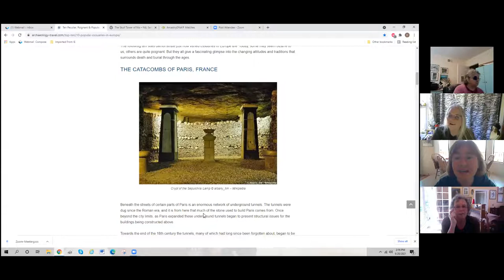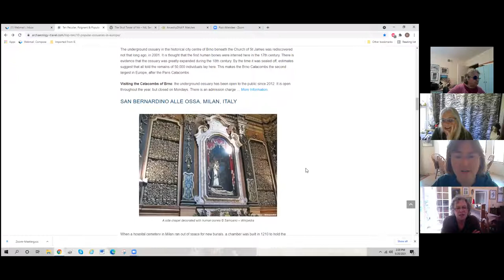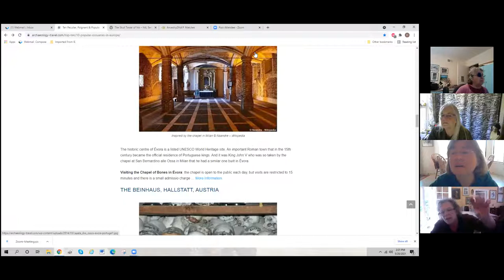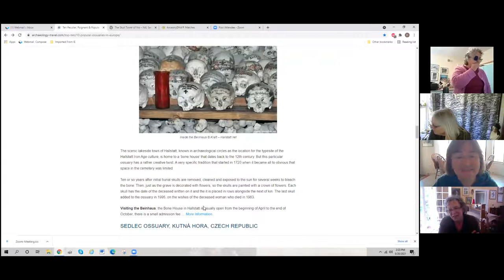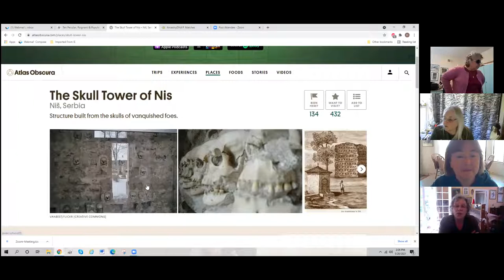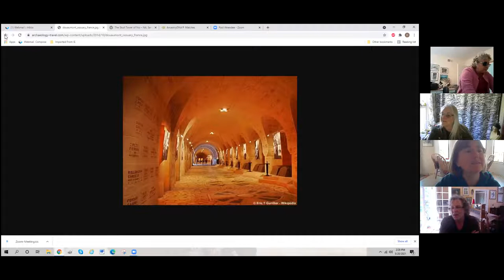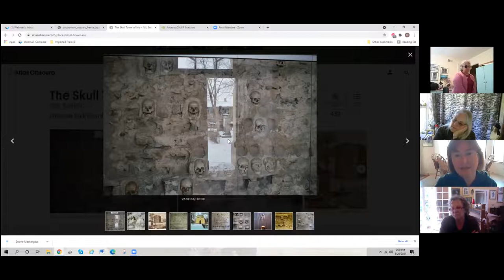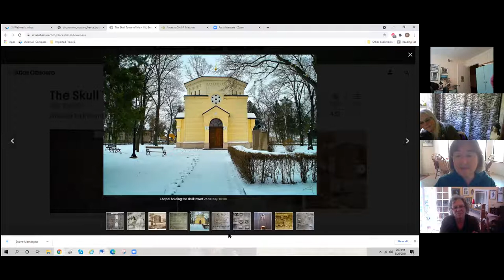Deirdre's Questions - Genealogy Class - May 20, 2021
Naming patterns - Benoni means son of sorrow - reclaiming the dead - nicknames